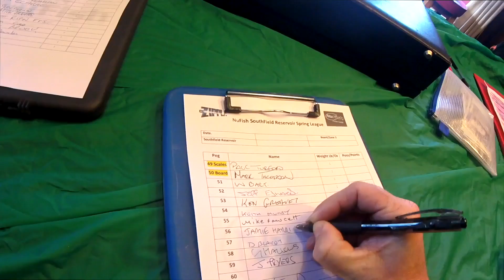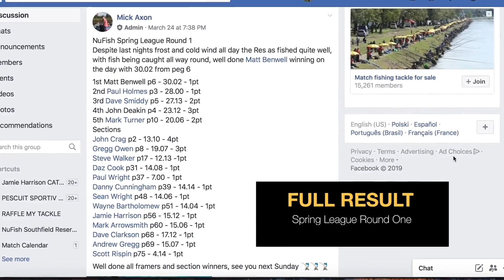HUNDREDS OF NEW BAITS / FEEDER FISHING WINNING BAITS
Watch extra EXCLUSIVE videos by becoming a Patron!

Now that I'm back fishing matches after a few weeks off, in this video I tell you how I'm getting on at the half-way stage in the NuFish Southfield Spring League and news of the videos I've been filming there as well as the eagerly anticipated video of the recent Iberian Masters in Spain.
I also have some very exciting news about the channel which will open up an amazing new future for myself, you the viewer and the channel.
There are some very exciting and informative videos coming very soon!

Weekly videos & fishing experiences!

This channel documents my pursuit for angling excellence through weekly vlogs, LIVE match footage and experiences of competing against some of the best anglers in the world!

PRODUCTS / TACKLE / BAIT
Now whilst this channel isn't sponsored, I'm an active match angler who is a consultant for Matrix and Willy Worms so to view any of the products or services  used on this channel simply click the links below to go to those companies product websites.

COACHING / FISHING DAYS
When time and schedule allows, I'm available for tailor-made coaching sessions all over the UK so if you'd like to enquire about those sessions please go

However, I've recently launched another video channel dedicated solely to coaching topics which I only cover in 1-2-1 sessions.
The channel is called PatronTV and you can view it

CAMERA GEAR

Portable Tripod
Gopro Session
MacBook Pro
Rode Microphone
GoPro Chest Mount
GoPro Accessories
Micro SD Cards
GoPro Batteries

(All above are Amazon Associated Links)